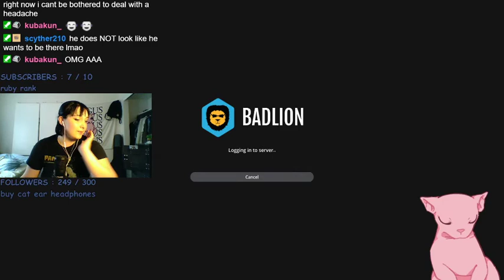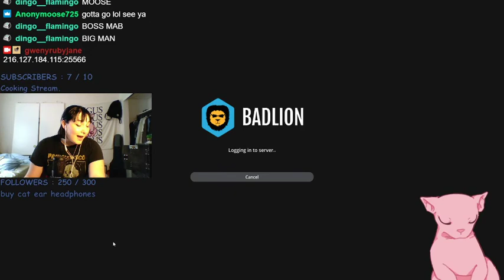finishing up the ruby jane cmp spawn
˗ˏˋ discord ´ˎ˗

 ˗ˏˋ instagram ´ˎ˗

 ˗ˏˋ spotify ´ˎ˗

 ˗ˏˋ tiktok ´ˎ˗

˗ˏˋ twitch ´ˎ˗

˗ˏˋ twitter ´ˎ˗